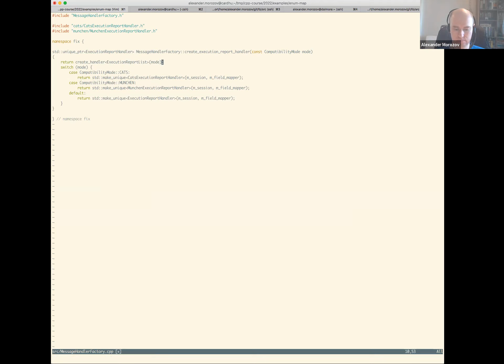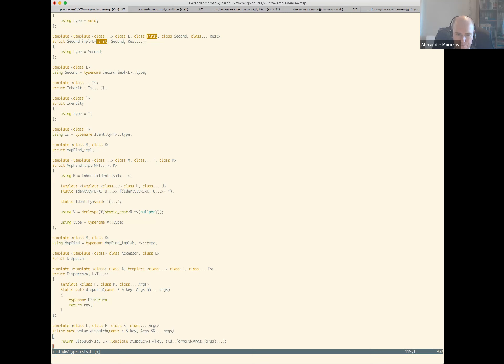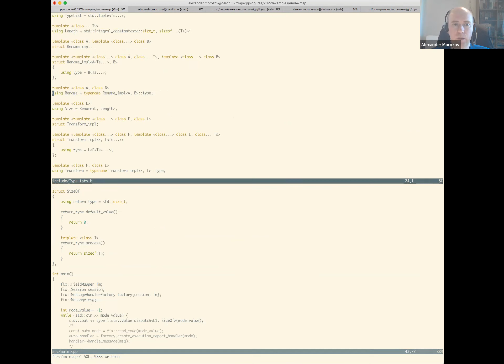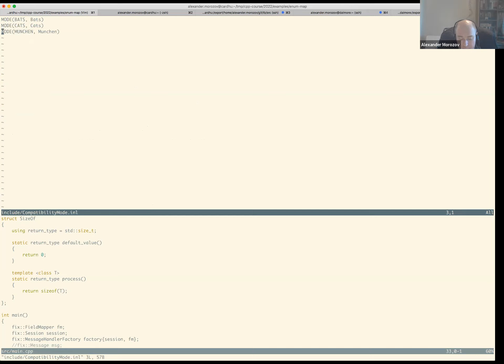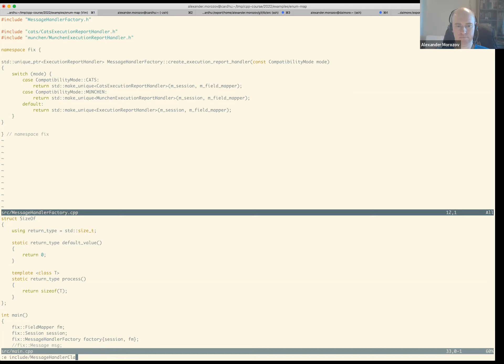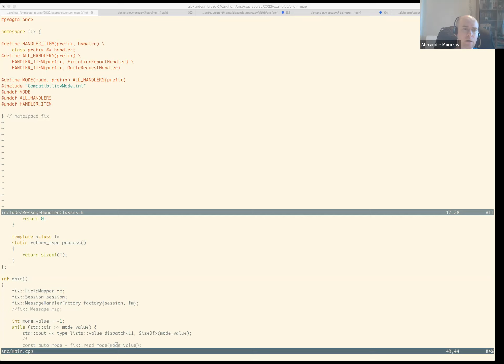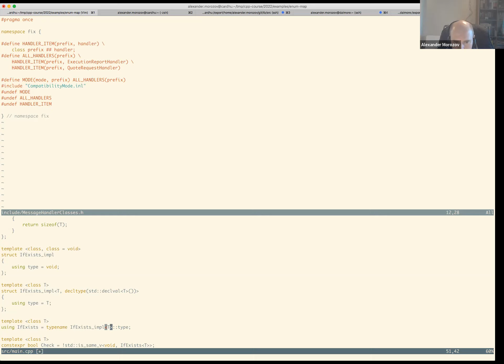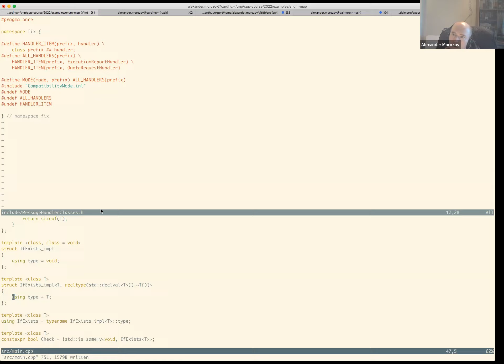ITMO C++ 2022: Lecture 12.d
For groups M3135, M3136, M3137